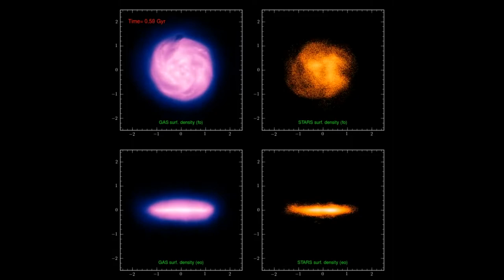La majestuosa galaxia Sombrero en detalle [los últimos datos de la Galaxia M104 más cercana].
La Galaxia del Sombrero (también conocida como Objeto Messier 104, M104 o NGC 4594) es una galaxia peculiar de clasificación poco clara en los límites de la constelación de Virgo y Corvus, estando a unos 9,55 megaparsecs (31,1 millones de años luz) de nuestra galaxia. Es miembro de los Grupos de Virgo II, una serie de galaxias y cúmulos de galaxias que parten del borde sur del Supercúmulo de Virgo. Tiene un diámetro de aproximadamente 15 kiloparsecs (49.000 años luz), tres décimas del tamaño de la Vía Láctea.